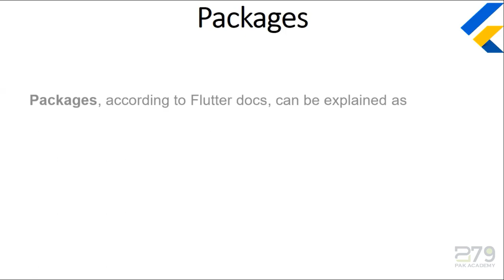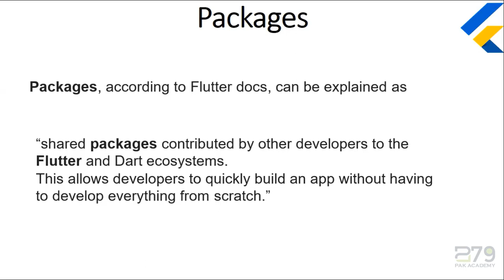flutter packages in Urdu/Hindi || Lec # 34 || Part 03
flutter packages in detail step by step and how to use flutter packages with example.

Flutter in Hindi is a Complete Series if you have a new user so watch my video just once , I am sure you like it.
I have made Flutter App Development for beginner to Advance level user's .
It's a basically full flutter crash course in Hindi udemy level course.